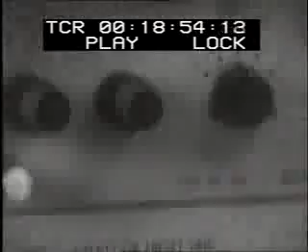MTV Pécsi Körzeti Stúdió-Stúdióavatás(3) 1976.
dr. Grastyán Endre

Készítették:

Balogh Mária
Bozsó Ferenc
Eck T. Imre
Füzes János
Gombár János
Hárságyi Margit
Márton József
Pánics György
Varga János
Zádor Anikó (less)